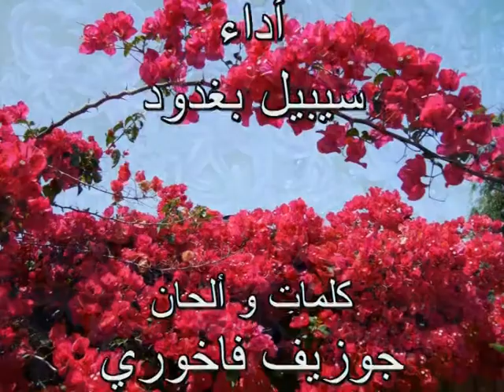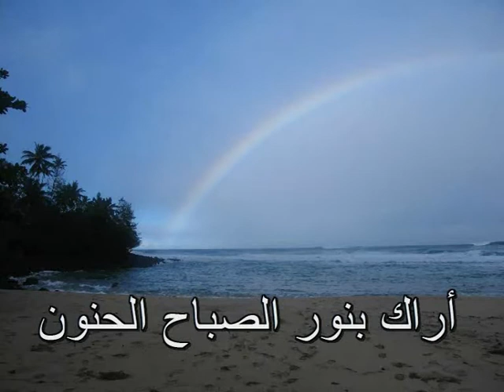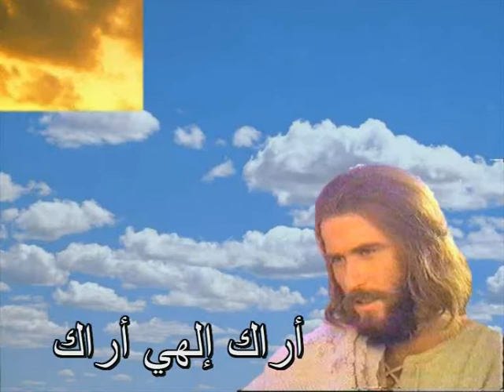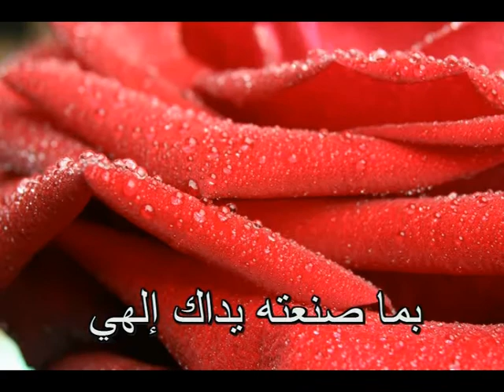اراك إلهي اراك